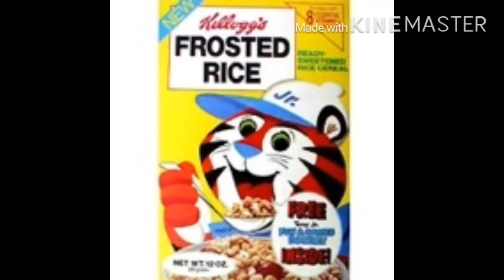What’s Your Opinion On This Cereal?